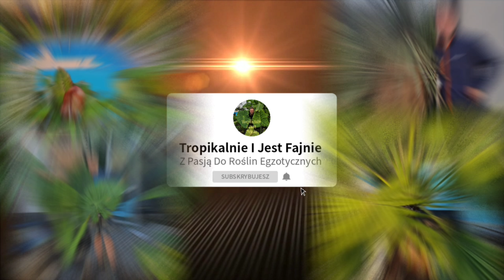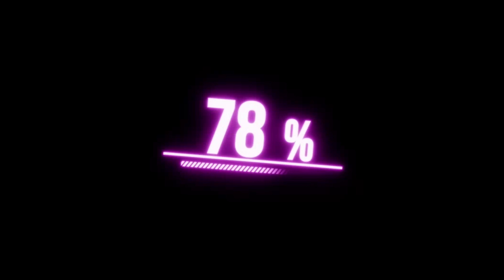Ogród - Gunnera Olbrzymia Bambusy, Byliśmy W Telewizji !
Zapraszamy również na nasz